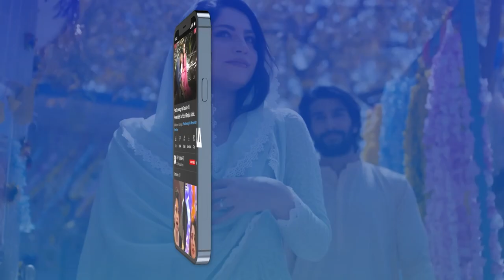Taqdeer Episode 12 | Highlights | Alizeh Shah | Sami Khan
Taqdeer Episode 12 | Alizeh Shah | Sami Khan | 27th October 2022 | ARY Digital Drama

Cast:

Alizeh Shah
Sami Khan
Javed Sheikh
Ainee Zaidi
Asim Mehmood
Amna Malik
Hamza
Aadil Hussain
Khalid Anum
Saba Faisal
Zain Afzal
Aliya Ali
Maryam Noor
Anushay
Hina Rizvi